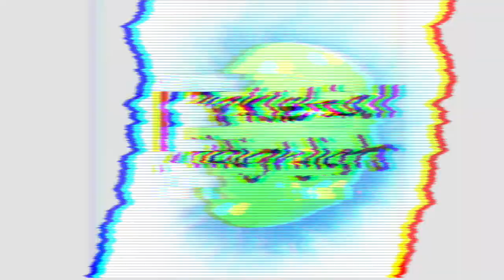The last point of every Mixed Double Gold Medal match in 2021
*almost every :)

All video rights to the PPA, USAP, APP, Pickleball Channel